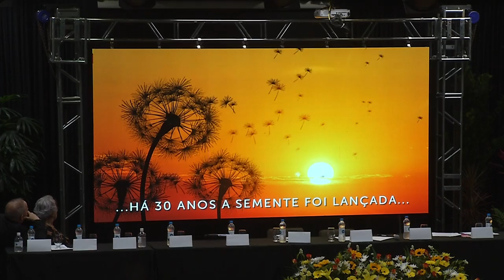UTFPR comemora 30 anos de agronomia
Educação: A UTFPR de Pato Branco celebra os 30 anos do curso de agronomia.